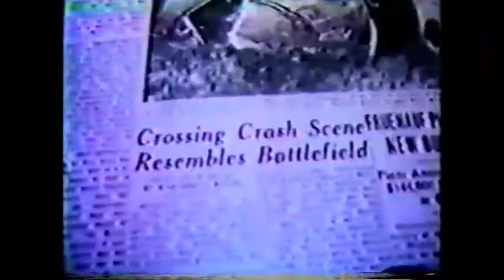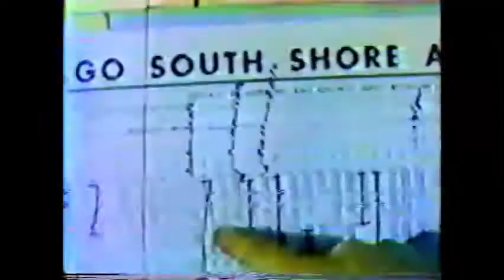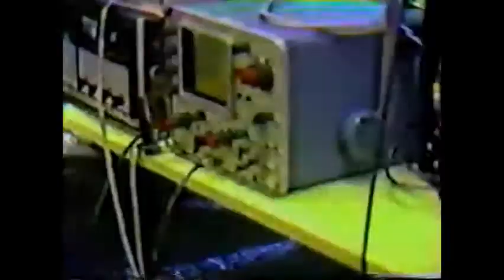The South Shore Story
Informative history of the South Shore Line from its humble beginnings of a local streetcar line, to its prosperous growth to a heavy interurban under utility tycoon Samuel Insull, turbulent times during the Great Depression, high traffic volumes during World War II, and struggles with its aging passenger fleet. Narrated and produced by WSBT Reporter Bill Warrick (retired).